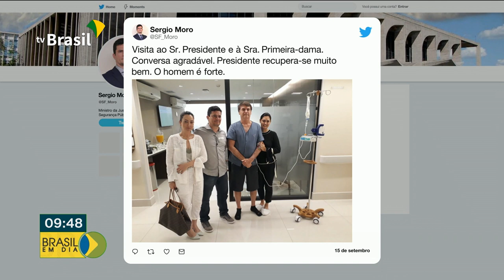Presidente Bolsonaro se recupera bem de cirurgia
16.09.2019 - O presidente Bolsonaro evolui como esperado após cirurgia para retirada de uma hérnia incisional do abdômen.